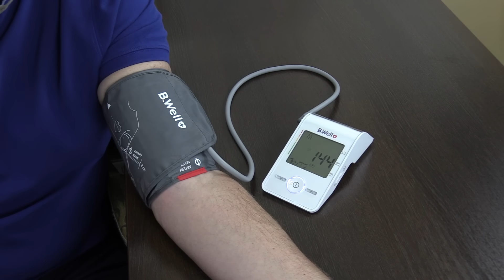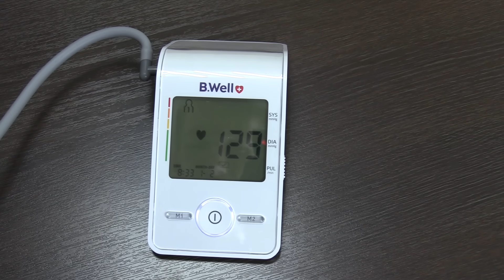Лечение гипертонии – как "слезть" с таблеток от давления и снизить дозу лекарств.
Какими способами лучше бороться с повышенным давлением и гипертонической болезнью.
***  ПОЛЕЗНЫЕ ССЫЛКИ:

Закажите лекарства на сайте и получите их в ближайшей аптеке.